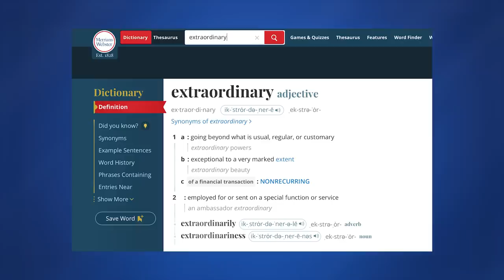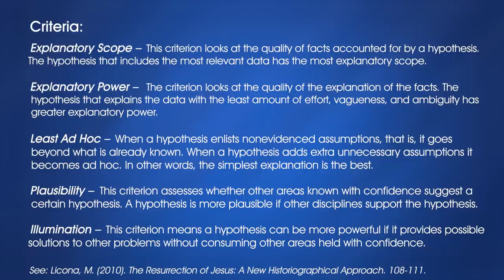Extraordinary Evidence For Extraordinary Claims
Extraordinary claims require extraordinary evidence? Well, we've done it! We finally found extraordinary evidence for extraordinary evidence.